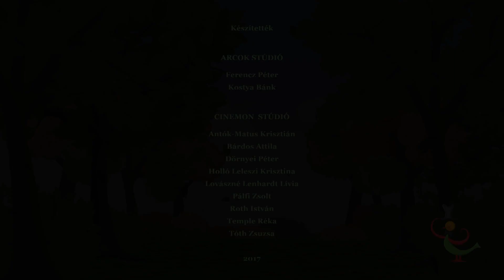MintaPinty Zenekar - Akinek a kedve dacos | MESE TV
Az „Akinek a kedve dacos” Varró Dani egyik remek verseskötetének címéből és a benne található „Dacoskodó” című versből született legújabb MintaPinty-szerzemény.
Köszönet a romboló-tomboló közreműködésért ifjú barátunknak, Jánoska Márknak, a sok-sok munkáért az ARCOK-nak és szintén régi alkotótársainknak, a Cinemon-nak, akikkel már egyszer nagy örömmel és sikerrel „utaztunk” együtt egy „Buszon”.
És persze köszönet az állatkáknak is, akik kameránk előtt sem voltak restek felvállalni rettentő hangulatingadozásaikat.
Ezután remélhetőleg már senki kedve nem marad lapos! (Vagy dacos!)

Szöveg: Varró Dani
Zene: Rizik Attila
Hangszerelés: Földes Gábor, Rizik Attila
Közreműködött:
Tóth Jázmin - hegedű, ének
Kovács Viktória - ének
Földes Gábor - bass, ének, gitár, dobprogramok
Hostyánszki Gyuri - ének
Rizik Attila - ének, ukulele, gitár